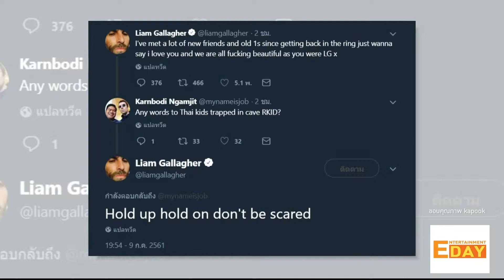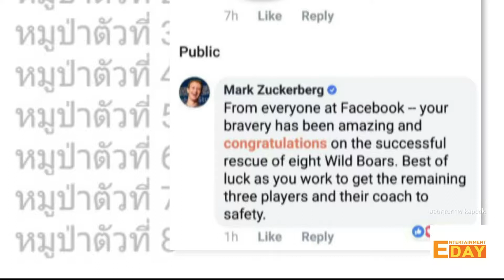Entertainment Day 100761 : เหล่าคนดังทั่วโลกส่งแรงใจให้ทีมหมูป่า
Entertainment Day

นอกจากพวกเราชาวไทยจะเอาใจช่วยและส่งกำลังใจให้กับทีมช่วยเหลือและน้องๆทีมหมูป่าอะคาเดมี่แล้ว ยังมีคนดังจากทั่วโลกไม่ว่าจะเป็น
Liam Gallagher อดีตนักร้องนำวง Oasis ที่ทวิตตอบกลับแฟนเพลงและให้กำลังใจน้องๆทีมหมูป่า
Mark Zuckerberg CEO Facebook ที่มาคอมเม้นต์แสดงความยินดีและอวยพรกับภารกิจนี้ในเพจ Thai NavySEAL
สถานกงศุลใหญ่ ณ เมืองฮ่องกง ได้นำคลิปคนดัง 3 คน ที่ส่งแรงใจมาเป็นภาษาไทย
และทางด้านประเทศญี่ปุ่นยังได้รายงานข่าวการทำหนังสั้นอธิบายเหตุการณ์ที่ทำให้ทีมหมูป่าอะคาเดมี่และโค้ชเอกติดอยู่ในถ้ำ รวมถึงการอธิบายวิธีการเอาชีวิตรอดอีกด้วย